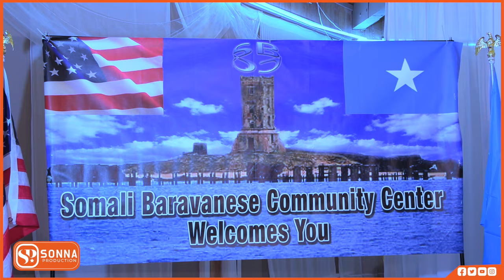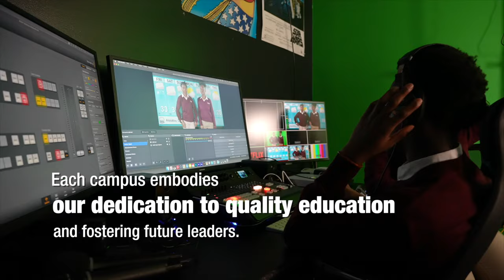JAALIYADA BARAAWE OO SI ADAG UGA HADLAY DHULBOOB LAGU HAYO MAGALADA BARAAWE